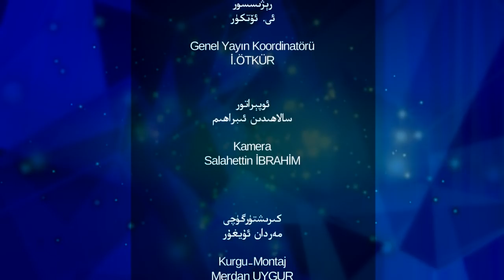يىمەكلىكتىكى ھالال ھاراملار